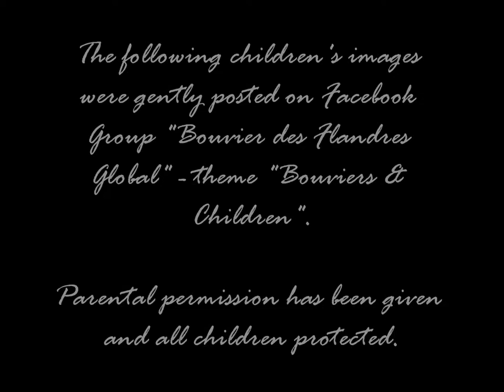Bouviers & Children - EP II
Facebook Group - Bouvier des Flandres Global
6th Week Theme
The following children's images were gently posted on Facebook Group "Bouvier des Flandres Global" - theme "Bouviers & Children". Parental permission has been given and all children protected.